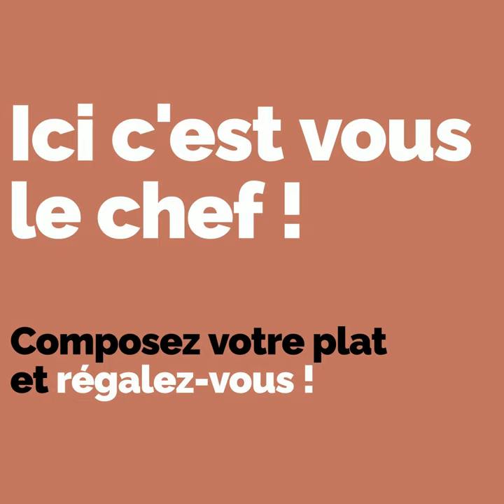EXEMPLE 1 VIDEO ECRAN LED